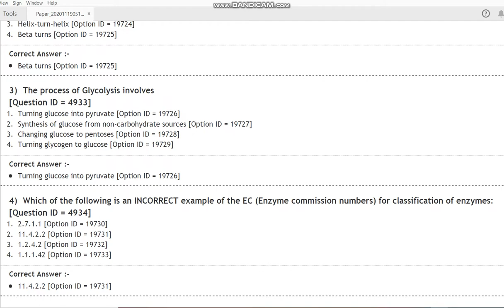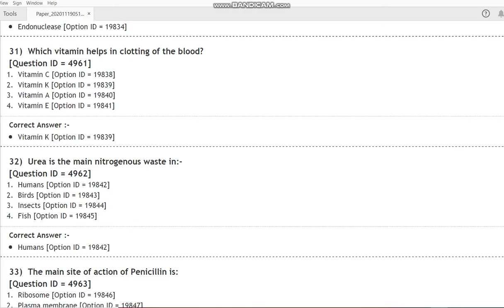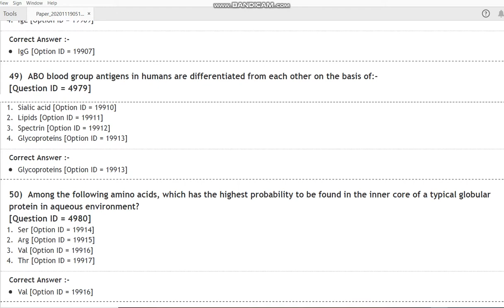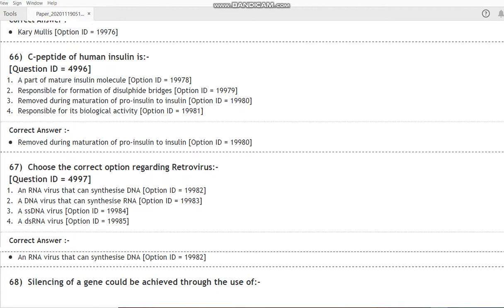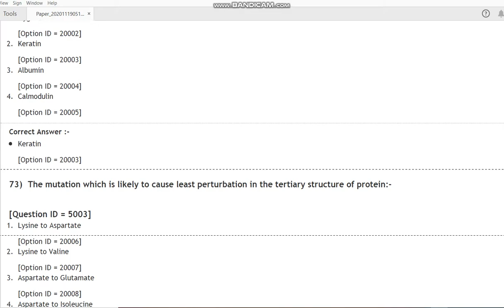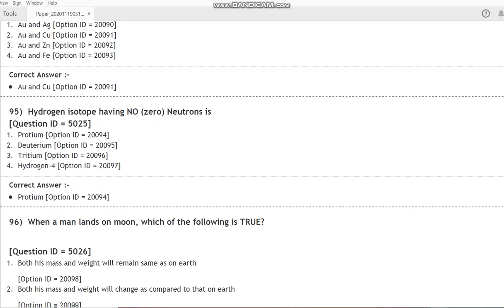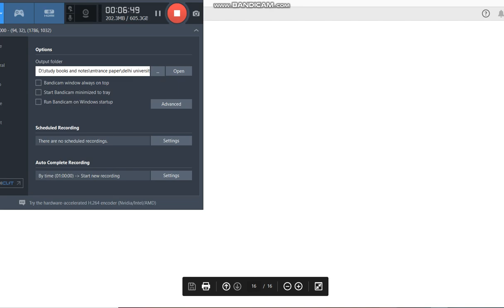DU MSc Bio Physics 2020 entrance paper by hitesh kumar